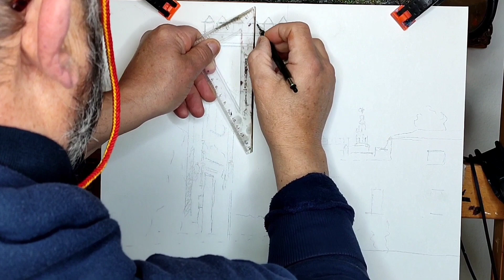PINTANDO LLUVIA "ALLA PRIMA" 93 POR LUIS RIZO PINTOR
MUESTRO COMO PINTAR UN PAISAJE LLUVIOSO.